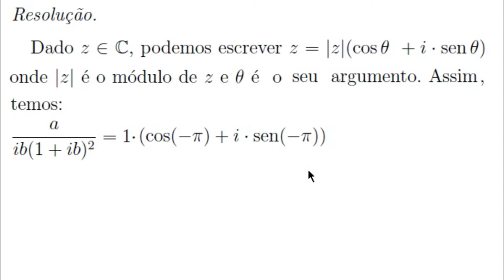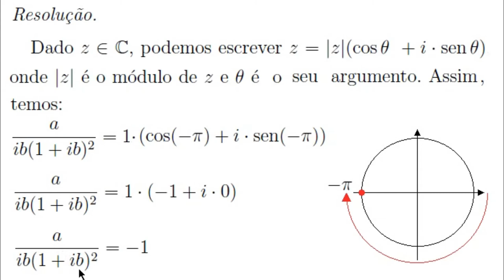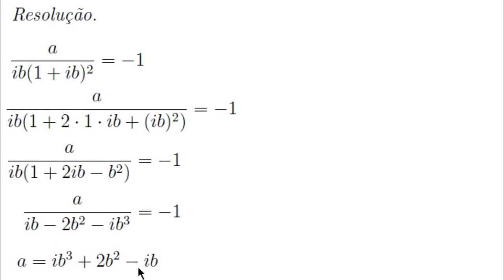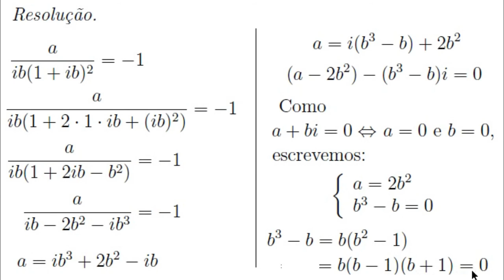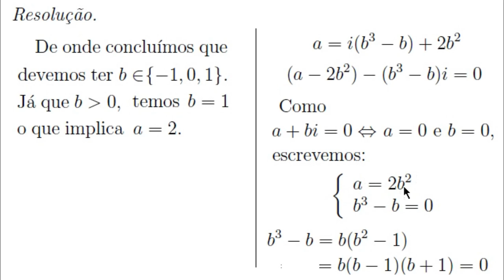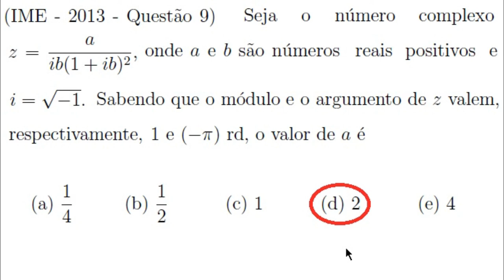Números Complexos (IME, 2013, Questão 9)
Seja o número complexo $z = \dfrac{a}{ib(1+ib)^2}$, onde $a$ e $b$ são números reais positivos e $i = \sqrt{-1}$. Sabendo que o módulo e o argumento de $z$ valem, respectivamente, $1$ e $(-\pi)$ rd, o valor de $a$ é